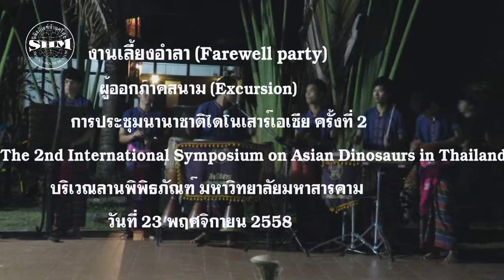งานเลี้ยงอำลา(Farewell party)ผู้ออกภาคสนาม ISAD 2015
งานเลี้ยงอำลา(Farewell party)ผู้ออกภาคสนาม (Excursion) ในการประชุมนานาชาติไดโนเสาร์เอเชีย ครั้งที่ 2 (The 2nd International Symposium on Asian Dinosaurs in Thailand 2015 ) บริเวณลานพิพิธภัณฑ์ มหาวิทยาลัยมหาสารคาม ต.ขามเรียง อ.กันทรวิชัย จ.มหาสารคาม วันที่ 23 พฤศจิกายน 2558 เวลา 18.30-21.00 น.